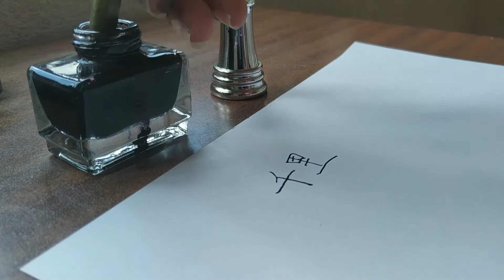Chinese Language Day: Barbadian student writing, Taichi, Poem巴巴多斯Rose我爱中国文化（汉字书写诗词太极）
Chinese Language Day: Alia Rose writing, Taichi, PoemRose我爱中国文化（汉字书写诗词太极）